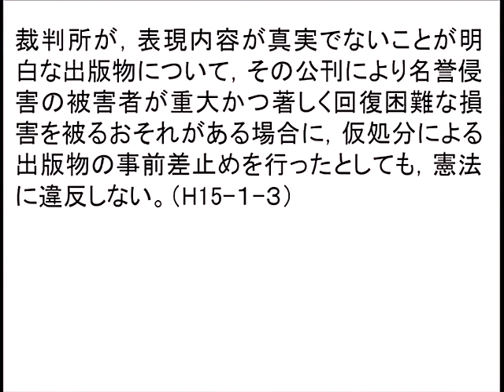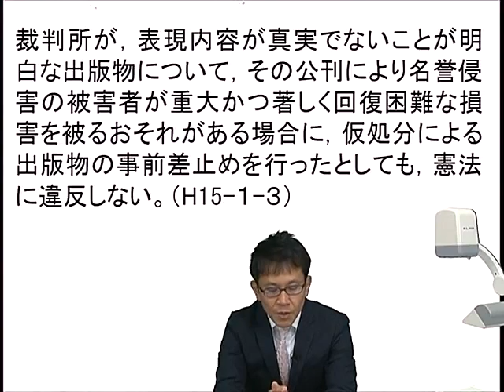吉澤厚の５分で納得！１肢ガチ講義５１／憲法１